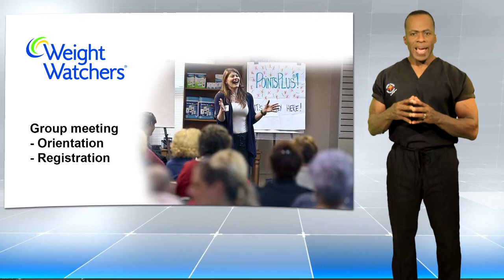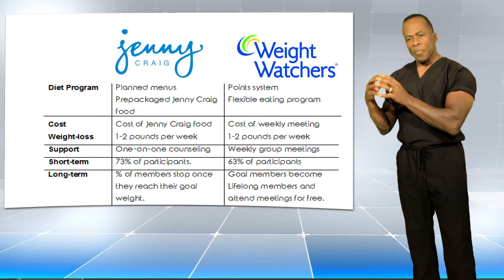Dr Gene James- Jenny Craig vs Weight Watchers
These are 2 highly rated diet programs. Both have pros and cons. Let's see which one works best for you.